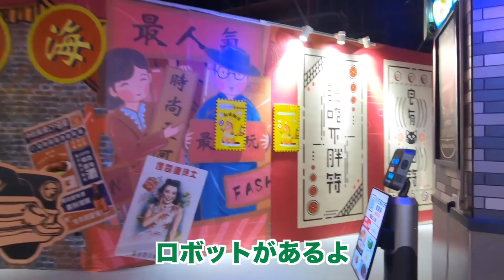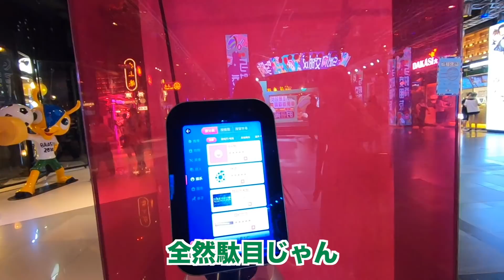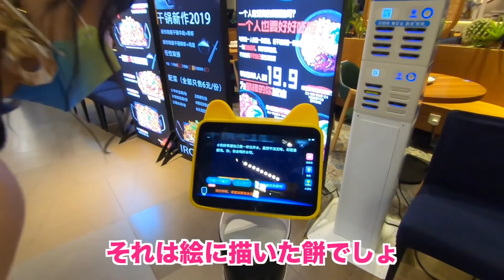【広州】入ったら出れない中国最大級の地下街に潜入 300